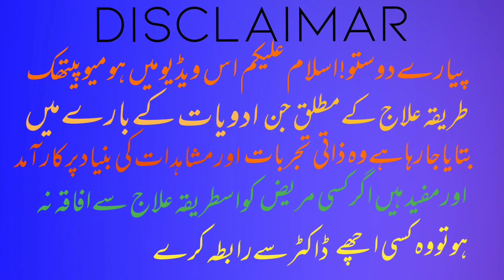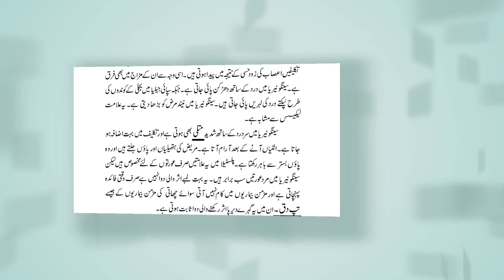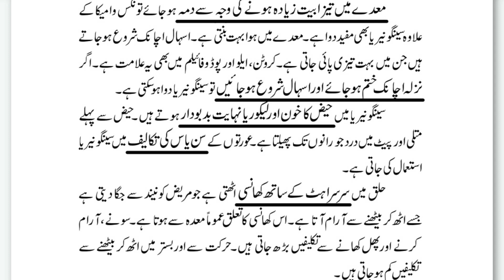Sanguinaria canadensis for back pain|right sides headache pain|joint freezes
Sanguinaria canadensis|homeopathy treatment for back pain|right sides headache pain|joint freezes

Assalamu Alaikum friends I am homeopathic dr mohammed asif welcome my channel today we will tell you about sanguinaria canadensis homeopathic medicine Sanguinaria is not useful for injury caused by external trauma but is a remedy for internal elements if someone is allergic to the scent of roses then sanguinaria proves to be the antidote if the right shoulder joint freezes and if the right side of the nick and the back of the back are also affected and all the muscles becomes stiff then sanguinaria is very effective in case of asthma due to excess acidity in the stomach apart from nux vomica sanguimaria is also a useful medicine if the cold goes away suddenly and the diarrhea starts the medicines sanguinaria can be useful in tuberculosis sulphur silicea and graphite are of complete curative but then tuberculosis should generally be treated with melder remedies among which sanguinaria is useful the potency can be increased or decreased based on experience avoid self medications be sure to consult a doctor before using the medicine channel will not be responsible for any damage resulting from self medication watch this videos uses and benefits in Urdu Hindi please subscribe to our channel for more videos thank you very much for your support